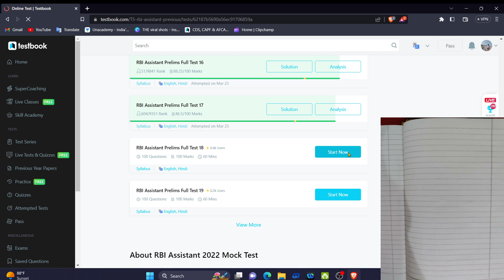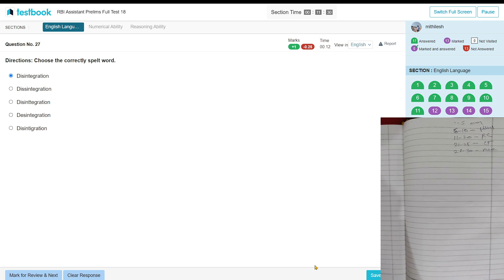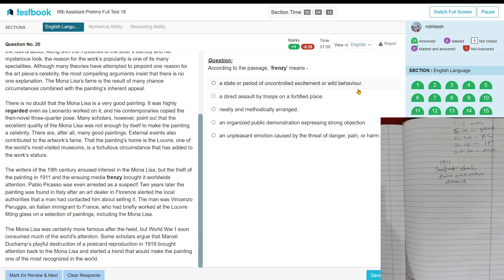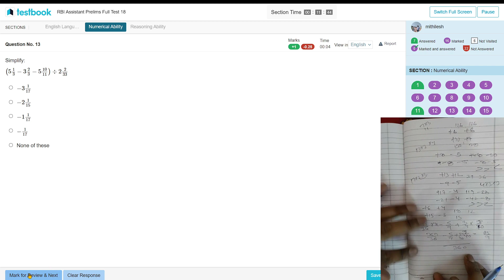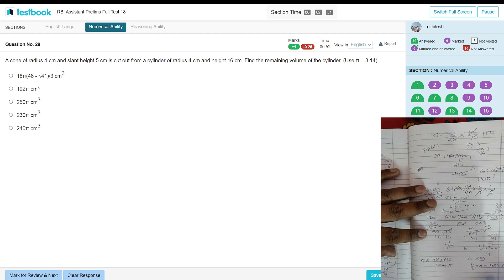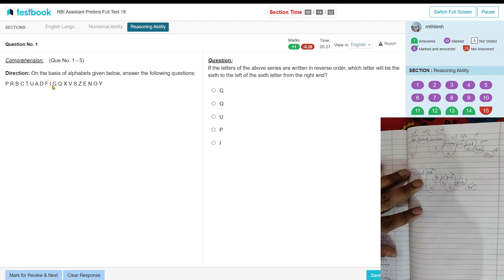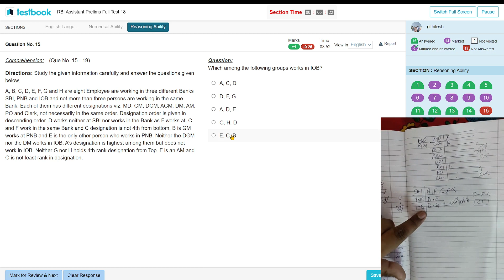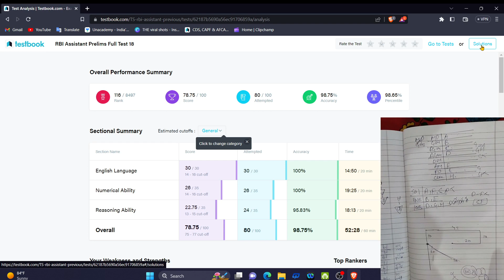RBI ASSIST FULL MOCK DAY-17 got 99%tile 78.50/100 marks || let's do it together || RBI AST 2023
rbi assistant syllabus 2023 adda247
rbi assistant cut off 2022 state wise
rbi assistant previous year question paper